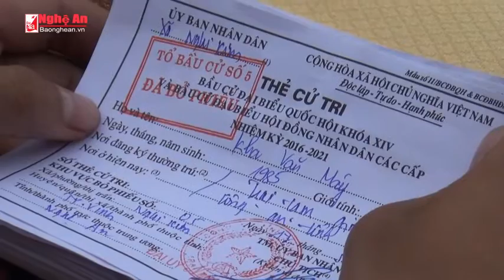Không khí ngày bầu cử trên địa bàn toàn tỉnh